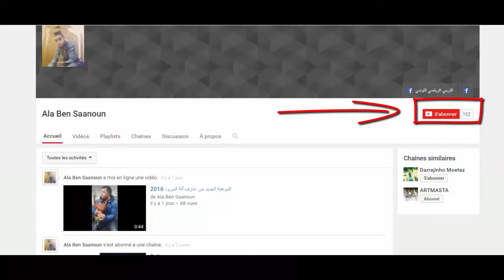أقوى تصديات لمعز بن شريفية | Best Of moez ben chrifia !!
معز ولدنا و عمرنا ما نشكو فيه ,, كلنا معز ,,
تفرج و بعد تكللم .. !!